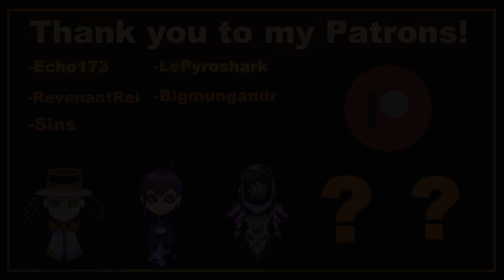Jojo Part 4 - Diamond is Unbreakable Stands Eyectach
Hello there people! To celebrate the ending of Part 8 and the announcement of Jojo Lands I decided to make a series of eyecatches from the official jojo Parts starting from part 4 all the way to part 8! I'm not sure how many I'll be able to make each month, but I'll try to make Part 8 til December!